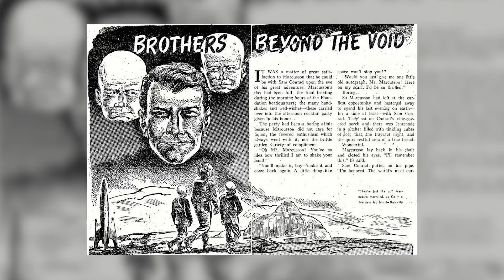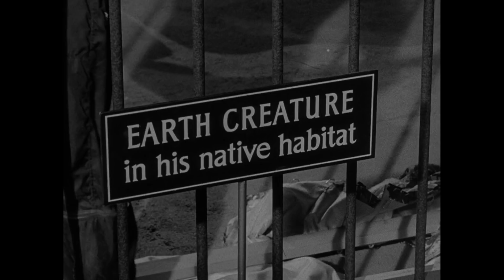People Are Alike All Over - Twilight-Tober Zone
"People Are Alike All Over" feels a little thin to fill up an entire twenty-five minutes, but the core idea and moral of the story fits The Twilight Zone's brand very well.  Walter explains his thoughts on this episode in a new Twilight-Tober Zone.

"People Are Alike All Over" is episode 25 of the American television anthology series The Twilight Zone.